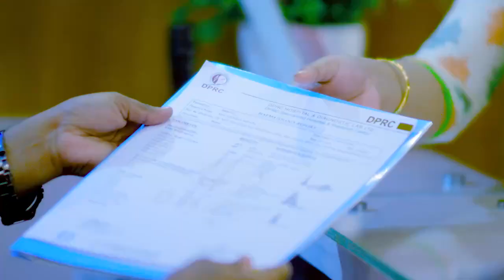দু্ই হাঁটু, পা এবং হাতের জয়েন্ট ব্যথা | Knee, Ankle And Shoulder Pain Treatment